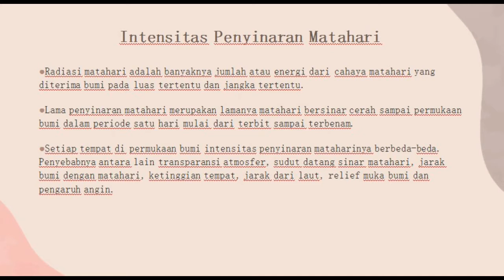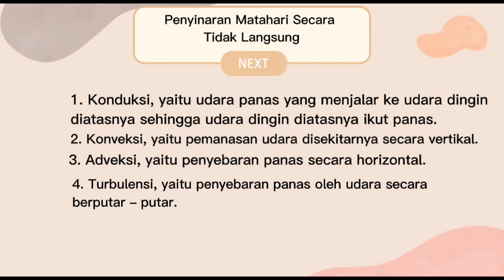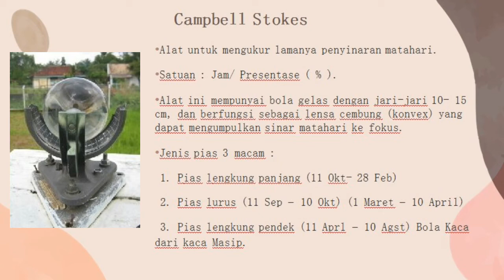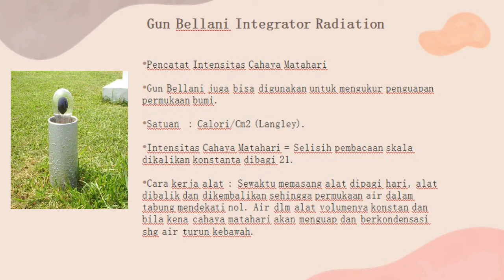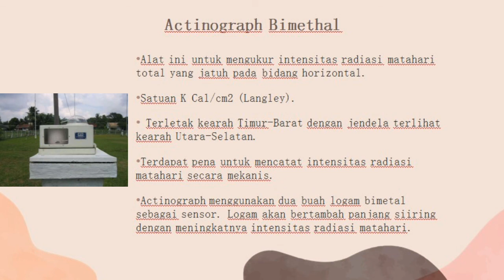Intensitas Penyinaran Matahari dan Alat Ukurnya (By. Melisa Faridah)